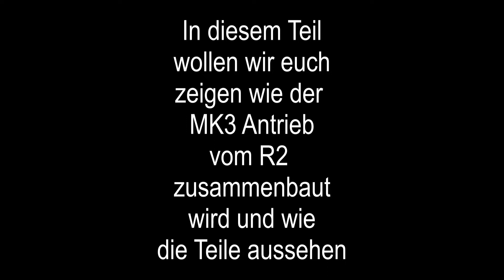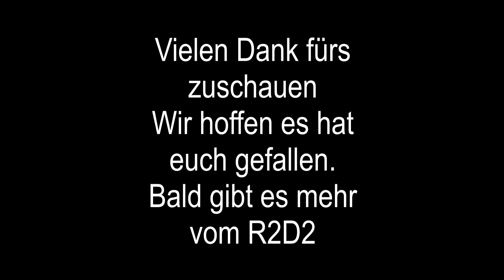Der R2D2 in Original Größe-Der MK3 Antrieb vom R2D2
Dies ist der MK3 Antrieb für den R2D2.
Wir zeigen hier wie er hergestellt wird und wir bauen ihn auch
noch zusammen